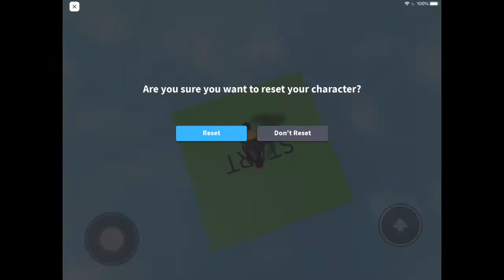Peppa Pig Edited Funny Because I Was Bored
ALL WILL BE DESTROYED